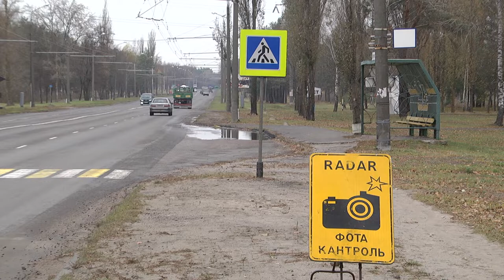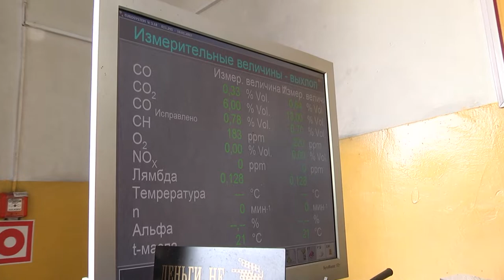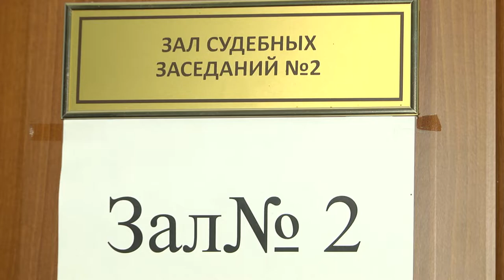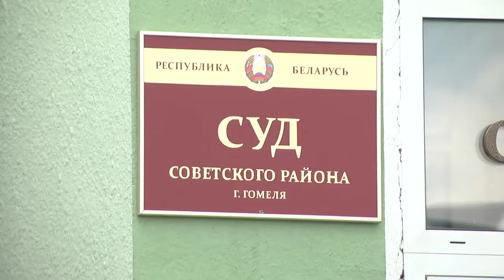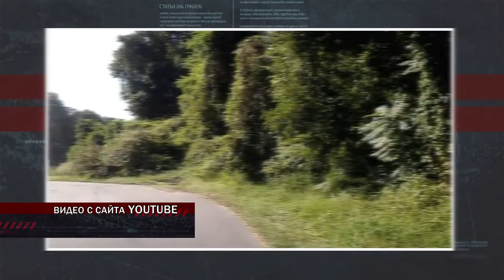15.11.2019 Де факто